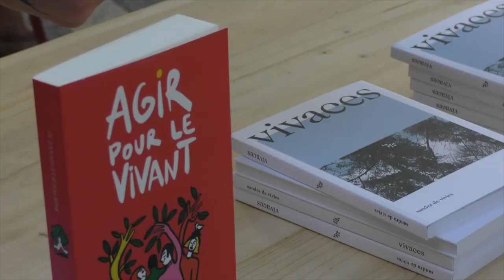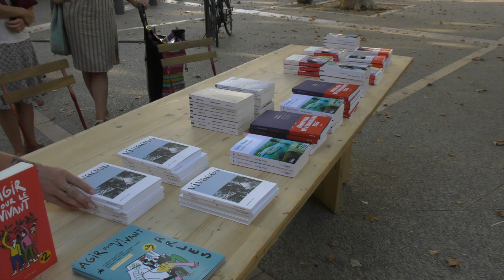AGIR POUR LE VIVANT 2022 : Sandra de Vivies (la femme du lac)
3ème édition Arlésienne lecture de l'écrivaine place voltaire (Arles)